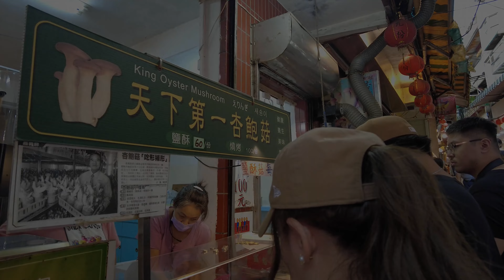(4K) - 新北- 九份老街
旅遊音樂 MTV 4K - 新北- 九份老街